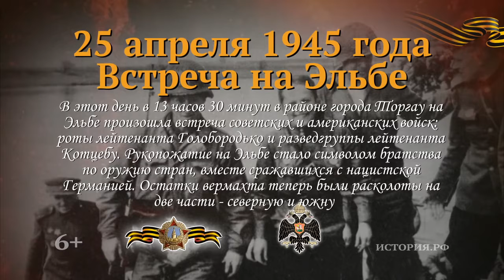Встреча на Эльбе 25 апреля 1945 года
Памятная дата военной истории России

В этот день на Эльбе произошла встреча советских и американских войск. Рукопожатие на Эльбе стало символом братства по оружию стран, вместе сражавшихся с нацистской Германией. Остатки вермахта теперь были расколоты на две части — северную и южную.